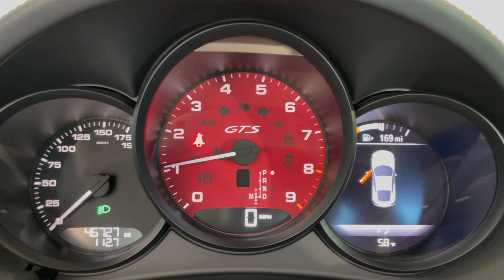Porsche 981 Cayman GTS - The Noise!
Stock 2015 Porsche 981 Cayman GTS, featuring PSE - Porsche Sports Exhaust - including intake noise piped directly into the cabin (a GTS/GT4 exclusive). That's right, the car is this loud from the factory!

Short of the new and unattainable 718 Cayman GT4 RS, the 981 will go down as the best-sounding generation of Cayman ever, to my ears.

Also the best-sounding modern non-GT Porsche. And the best-sounding car in its price range.

And probably, let's be honest, the best sports car available for five figures (American $).

I might be biased. Prove me wrong.

0:00 - cold start
0:14 - revs
0:22 - autocross
0:46 - Laguna Seca front straight
0:52 - launch control
1:07 - autocross with commentary
1:18 - launch control onboard with unwilling passenger